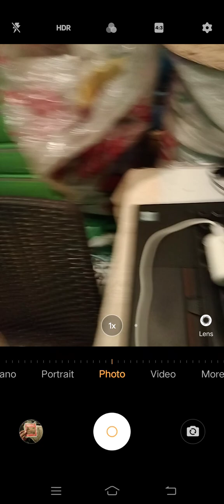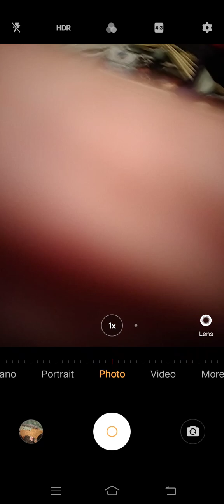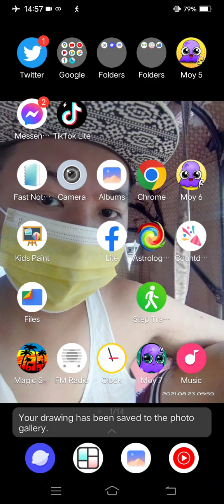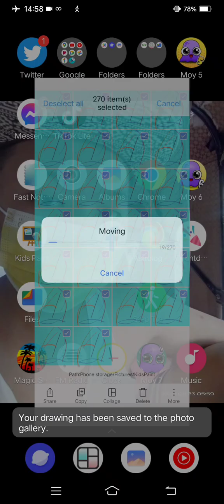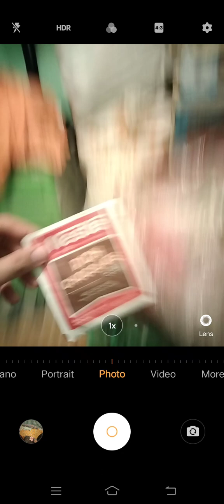Marvin Rey — Vlog 14,019